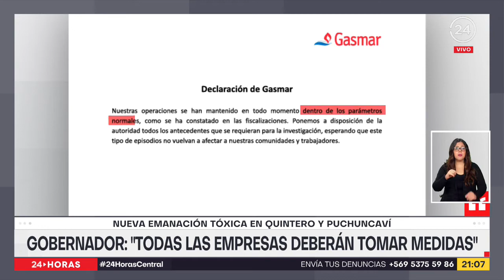Quintero y Puchuncaví: indagan responsabilidades por nueva emanación tóxica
Todas las empresas del cordón industrial de Puchuncaví y Quintero, sin excepción, deberán modificar sus prácticas y actualizar su resolución de calificación ambiental. Así lo aseguró el Gobernador de Valparaíso, tras finalizar sus reuniones con representantes de las distintas compañías del sector y que podrían haber provocado las dos intoxicaciones masivas ocurridas esta semana.